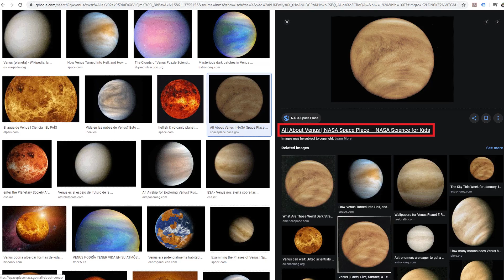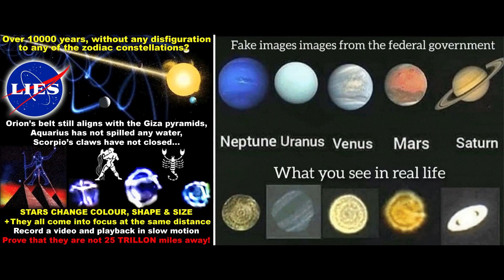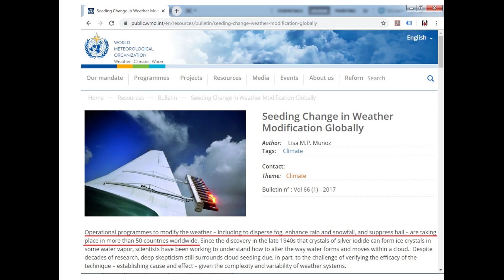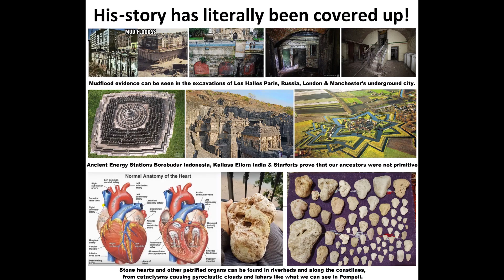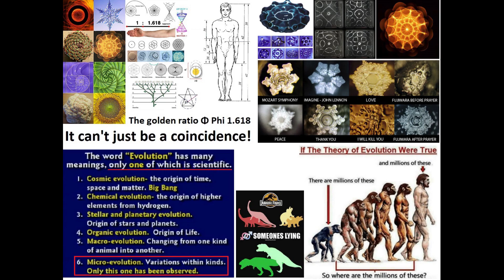I SPY VENUS @ SUNSET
The experiment is to observe how bright the "dark side" of Venus is, while the Sun is setting, behind it. Suggesting that maybe Venus is emitting it's own light and not reflecting sunlight as we are taught to believe. Maybe it's not so far away and maybe it is not even solid/physical!